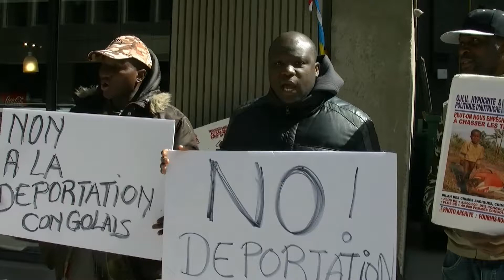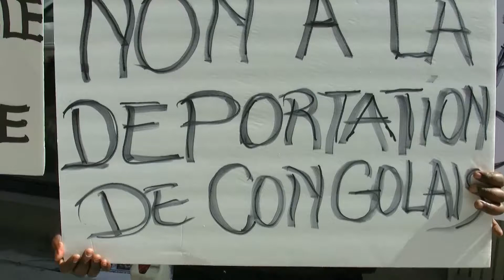Fourmi Rouge: les combattants du Canada disent Non à la déportation des congolais